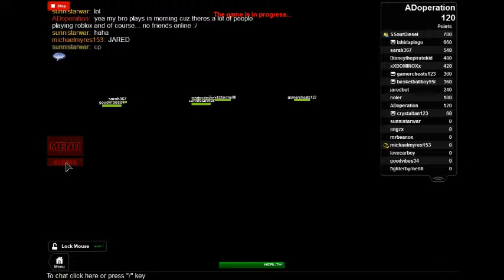Darkness: Ain't going anywhere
Check out this hilarious model I made :D